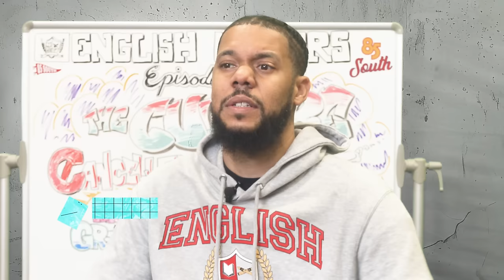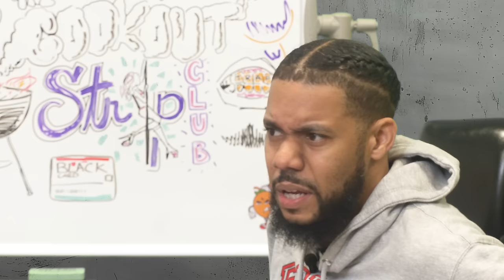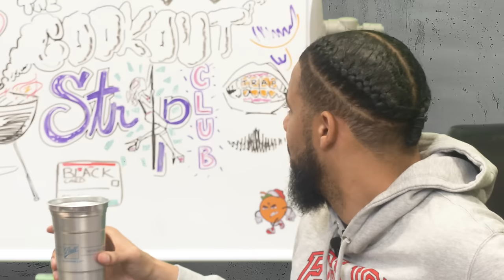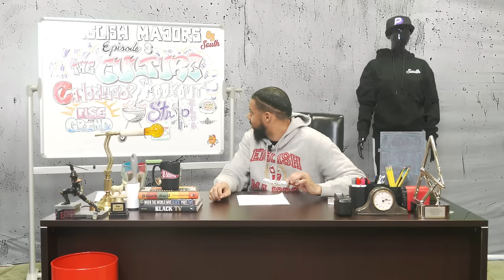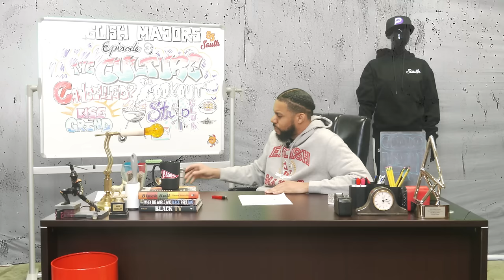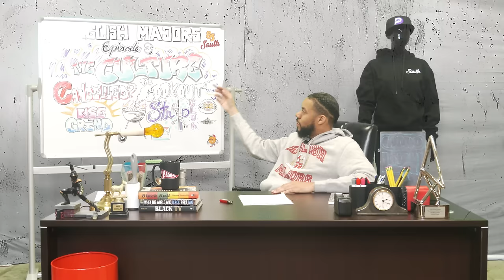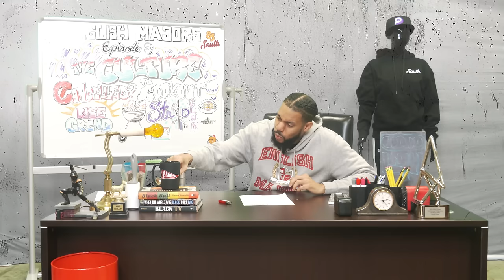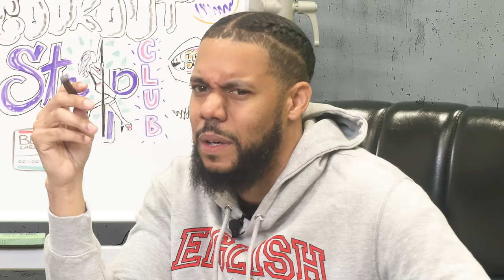The Culture | English Majors Episode 003